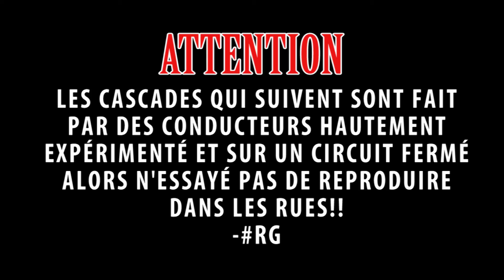RubberGang 2016 1080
Rubbergang 2016

Soundtrack
M83 - Oblivion